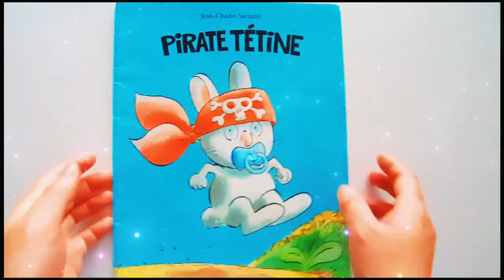Lecture enfant. Pirate Tétine.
Ce livre raconte l'histoire d'un Lapinou pirate qui ne prut pas se passer de sa tétine.
Son papa et sa maman en ont ras le bol  car Lapinou ne veut pas les aider, hurle et ne pense qu'à jouer.

Une histoire de Jean-Charles Sarrazin.